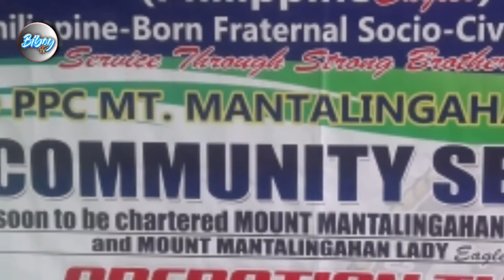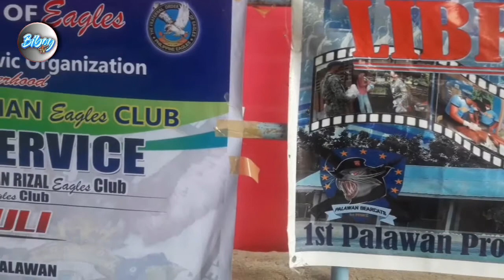TULI | Mount Mantalingahan Rizal Eagles Club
We would like to thanks the Brgy. Candawaga and Pnp Mobile Force for Participation and support the 1st Community Service of Soon to be Chartered Mount Mantalingahan Rizal Eagles Club

GPPCEC-MtMEC
TFOE-PE

Rizal, Palawan